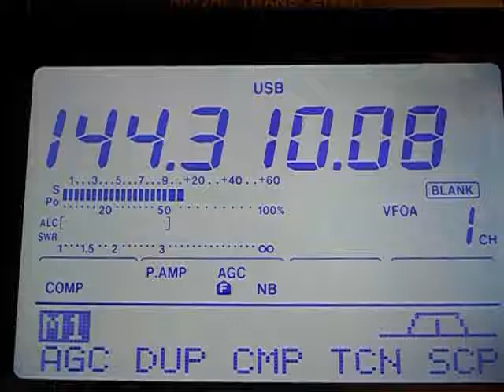EA4DB working sporadic E on 144 MHz.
This is how a sporadic E looks like in 2m band. The opening was on July 4, 2011.